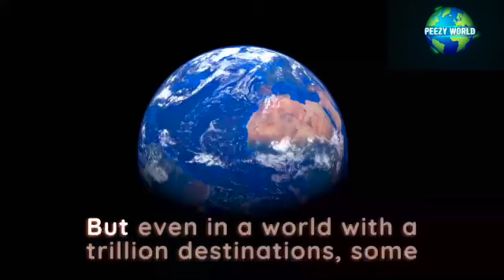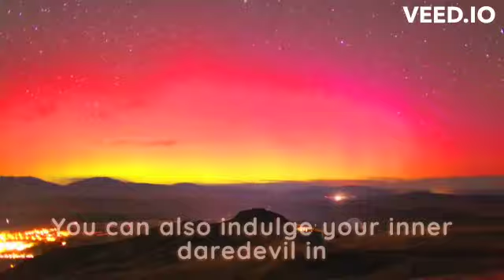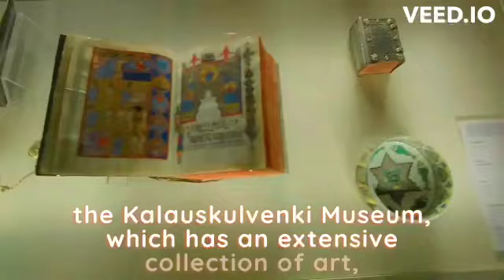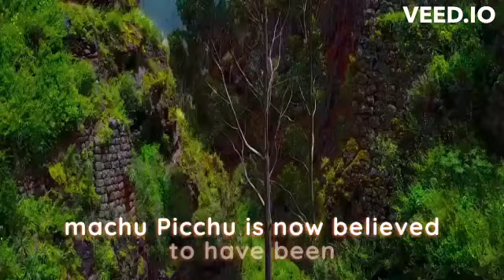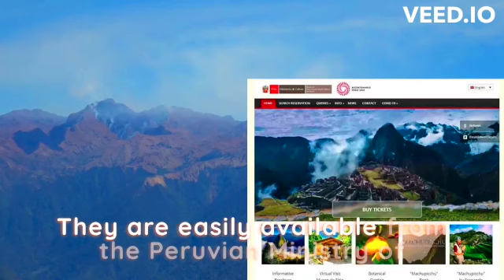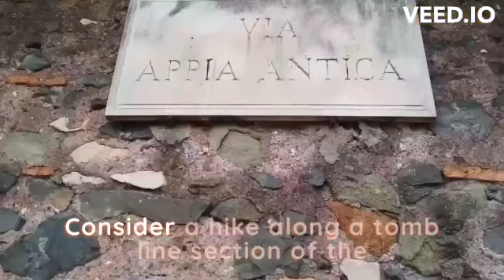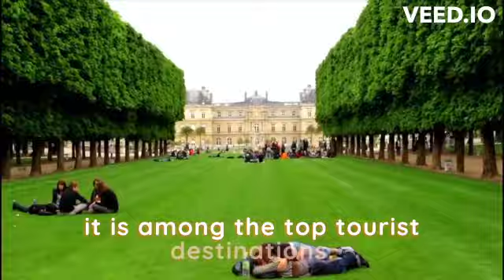TOP 10 TRAVEL LOCATIONS IN THE WORLD. PEEZY WORLD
FOOD AND TRAVEL CHANNEL
4K VIDEOS
VLOG CHANNEL